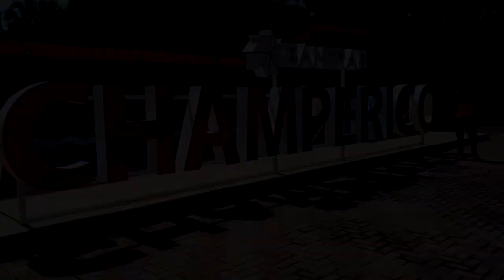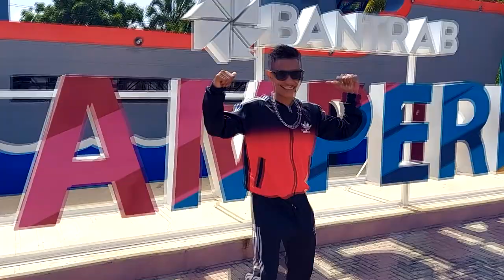Torvic Eres Tú (Video Oficial) (Prod. El Tonka)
Víctor Ramírez más conocido en el ámbito musical como "Torvic" es el nuevo exponente del género urbano en el departamento de Retalhuleu, Guatemala, que comparte su primer sencillo junto con el video musical titulado "Eres Tú".
Dale play y comparte y apoya el talento chapín.